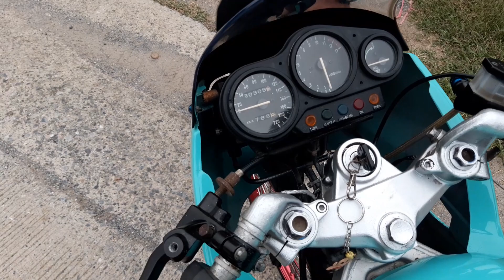TZR 150 หน้า VR กับ วัยรุ่นยุค90 วิ่ง 200+รถในตำนาน#shorts25000฿